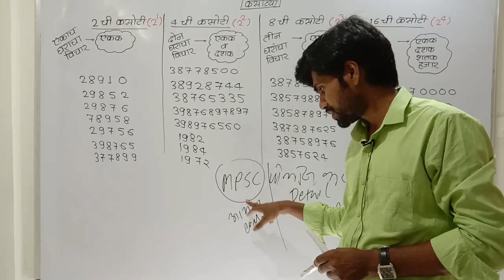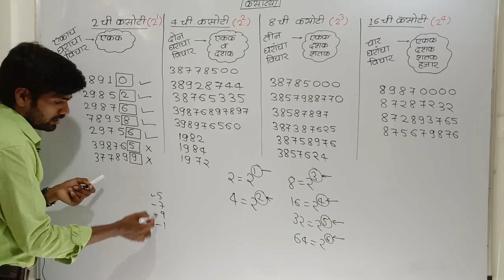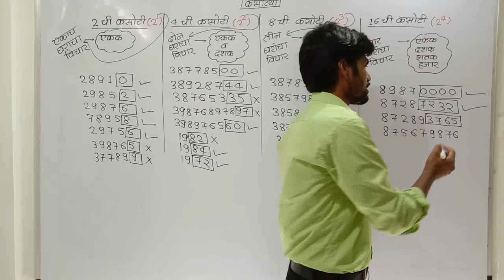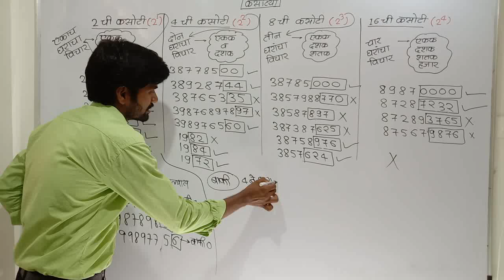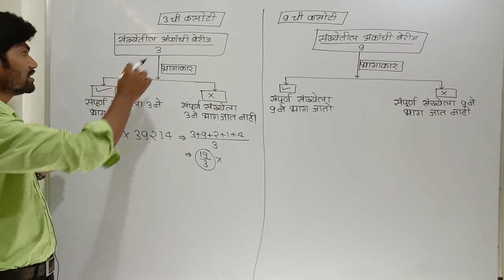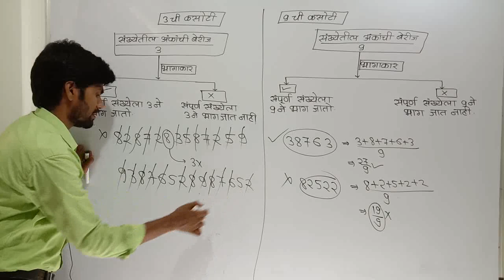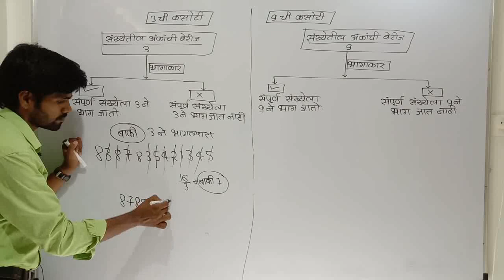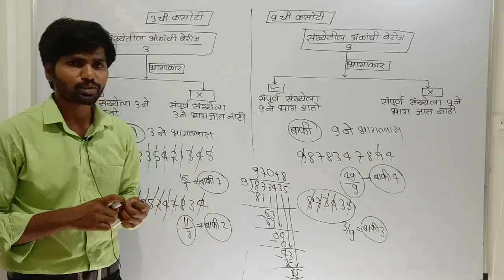संपूर्ण कसोट्या भाग 1 | Ravindra Chendge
या व्हिडीओ सिरीजमध्ये सर्व कसोट्या Basics ते Advance Level पर्यंत शिकवल्या जातील.

विद्यार्थी मित्रांनी अजिबात चुकवू नये असा हा टॉपिक आहे.

विद्यार्थी मित्रांना या व्हिडीओ सिरीजमध्ये खालील संख्यांच्या कसोट्या शिकता येतील.
२, ४, ८, १६,
३, ९,
५, २५, १२५,
१०, १००, १०००,
७, ११, १३, १७, १९,
२३, २९, ३१, ४१,
६, १५, १८, २४,
३६, ४५, ७२, ९९, १३२